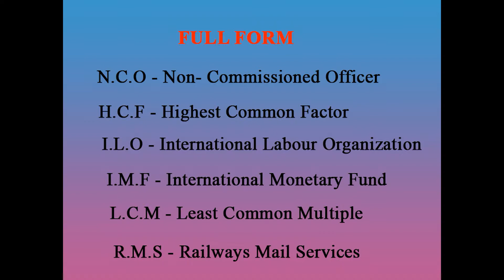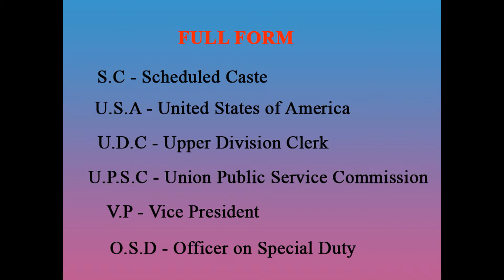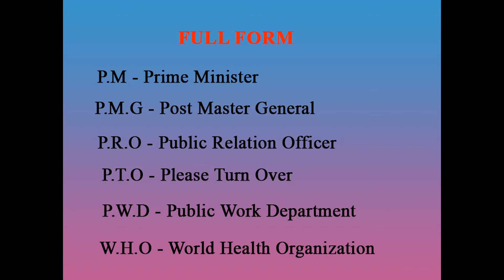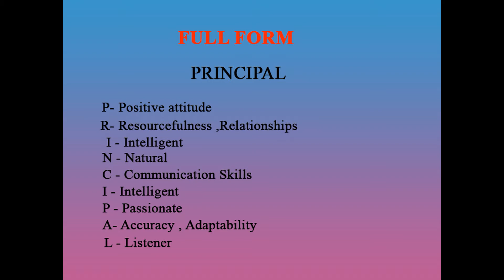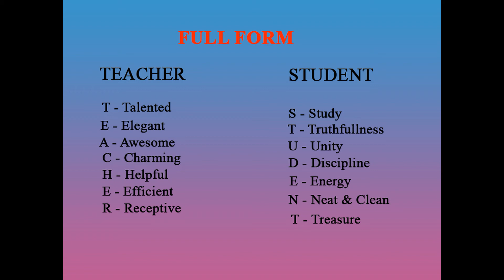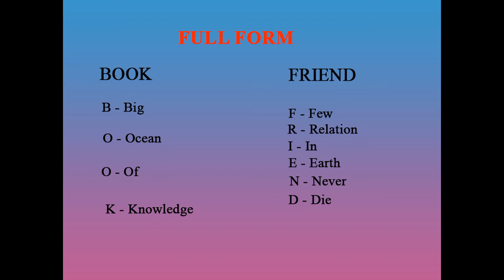Short Form To Full Form Part 2 || COMPETITION EXAMINATION HELPFULL GUIDE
Short Form To Full Form || COMPETITION EXAMINATION HELPFULL GUIDE